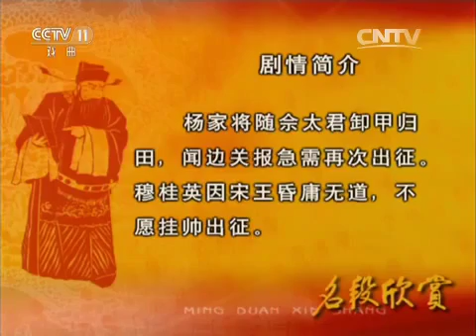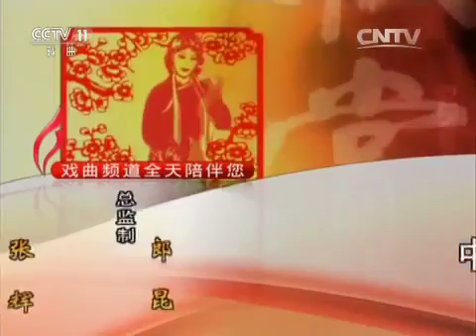河北梆子《三击掌》《武家坡》《穆桂英挂帅》选段 【名段欣赏20151012】